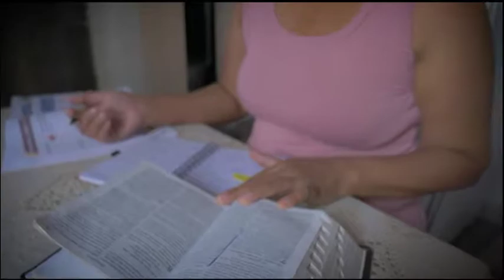ANJOS EM AÇÃO 2017 - Parte 8